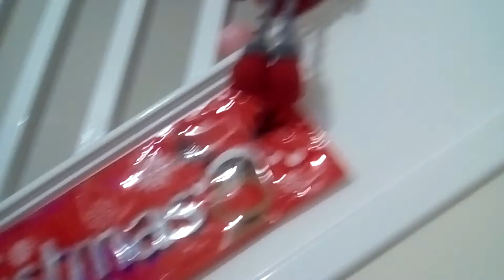December 14, 2017